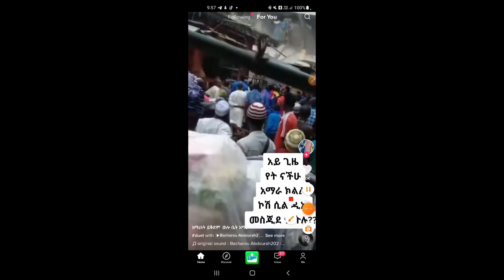አሳዛኝ |ዜና|ሳኡዲ አረቢያ 5ት ሀበሻወች ተገደሉ ለምን ያአላህ ቤታችንን መስጅዳችንን_አታፍርሱ!😢መስጅዶቻችን ውበታችን አለኝታችን ናቸው 16መስጁዲ አፈረሱ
seifuonebs mesudiye Lijfafitubeልጂፋፊ ድንቅልጆች dinklijoch comedianeshetu eshetumelese funny reaction fetadaily show Ethiopianmovie seifuonebs በስንቱ ምንአድስ በዛሬ ዶክተርአብይ eritrea eritreanmusic abelbirhanu Ethiopian music#Ethiopiannews#alex#abrelohd#ale#father@Lij fafi Tube ልጂ ፋፊ@Lij fozi Tube ልጂ ፎዚ ዩቱብ@አብሬሎ#comedianeshetu@ebstvWorldwide@donkeytube@abbay-tv ዓባይ ቲቪ#abbay-tvዓባይቲቪ@
AbbayTv Ethiopiacomedy DonkeyTube Ethiopiatiktok@Ethiopiantiktok@AbreloHD#እሙሂዋTube@tube7494